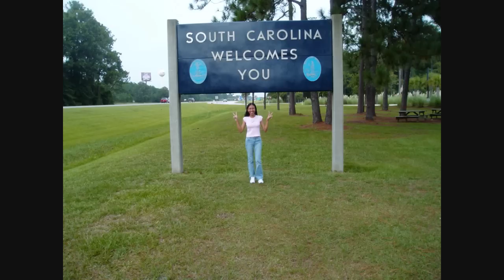sweet and loving filipina wife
My one and only girl forever
my sweet and loving filipina wife